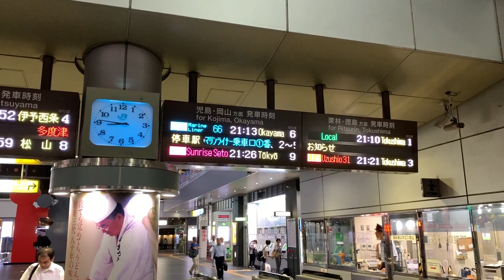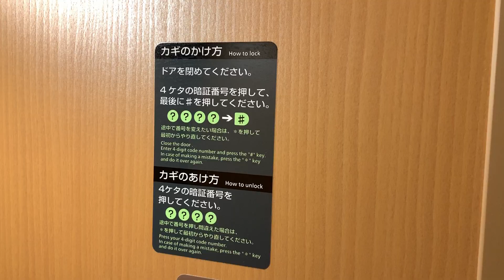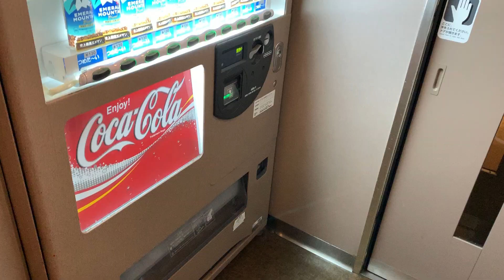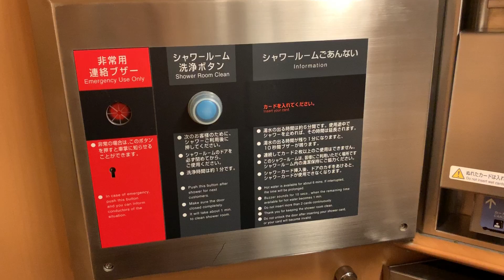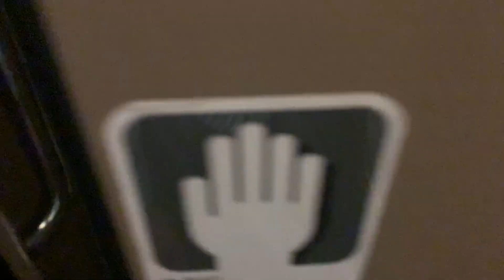【高松～東京】サンライズ瀬戸、人生初のシングルデラックスで帰還【2019夏四国遠征11】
訪問：2019年8月21日～22日

サンライズ瀬戸、初めてのシングルデラックスで関東へ帰ります。基本的には撮った動画をまとめてるだけです。
建物の明かりが綺麗な夜の高松駅を出発
シングルデラックスはかなり快適でした。しかし値段は高いが･･･
コスパを重視するなら、普通にノビノビ座席かシングルかな～とは思います
でもアメニティや、人生に一度の体験の為になら十分利用価値はありますね
個室内に洗面所があるのはかなり良いです。歯磨きなどをする為に外に出る必要がありません。
他、サンライズ内を端から端まで歩くみたいな謎な事をやってます。
時間が時間なので、警備員さんぐらいにしか遭遇しませんでしたが、ドアを開けたすぐ横に居てお互いにめちゃくちゃビックリする、なんて事もありました
その箇所、動画が切れてるのはその為です

0:00 スタート
0:16 夜の高松駅
0:51 サンライズ瀬戸 乗車
2:43 サンライズ瀬戸 出発
3:51 探索開始
4:57 岡山駅（連結）
6:13 シャワー室
6:52 日付変わって大阪
7:36 端から端まで歩く
9:09 3時52分、湖西市辺り
9:37 翌朝（熱海）
10:59 川崎駅
11:45 東海道新幹線と並走

◆鉄道・駅リスト（総合）各シーズンごとのリストもあります

◇Togetterには遠征中のツイートをまとめてます！